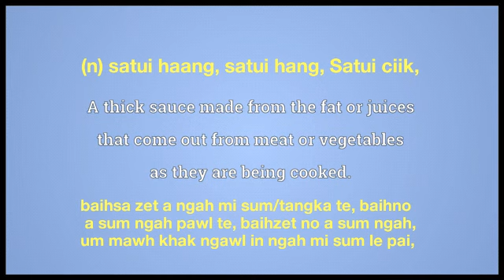gravy meaning in Ngawn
gravy = (n) satui haang, satui hang, Satui ciik, baihsa zet a ngah mi sum/tangka te, baihno a sum ngah pawl te, baihzet no a sum ngah, um mawh khak ngawl in ngah mi sum le pai,